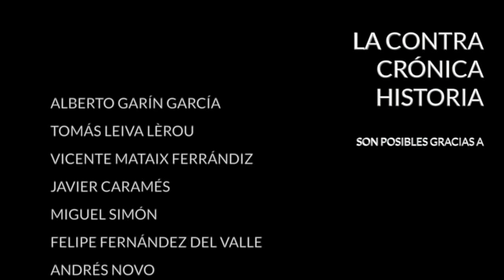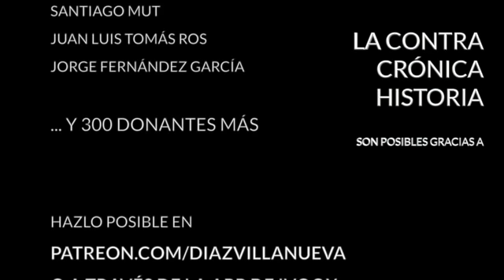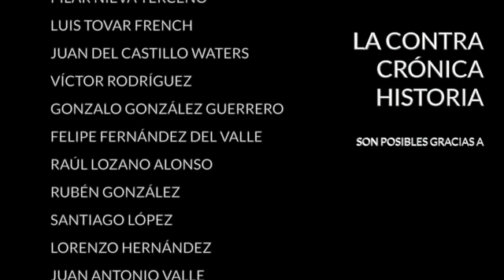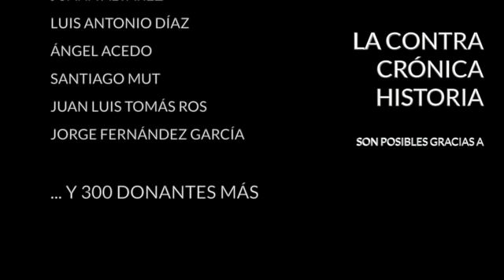El franquismo y los delitos de opinión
Adriana Lastra, diputada por Asturias y portavoz del PSOE en el Congreso, anunció hace dos días que se incorporará como delito la exaltación del franquismo en la próxima reforma del Código Penal, un proyecto sobre el que está trabajando el Gobierno. De esta manera Sánchez y sus socios llevarían la cuestión un poco más lejos de lo que anunciaron durante la campaña electoral, cuando prometieron prohibir la apología del franquismo en lugares públicos.

En España no está prohibida la simbología franquista ni los homenajes al propio Franco o a figuras destacadas de su régimen. Lo que si se hizo en su momento, en virtud de la Ley de Memoria Histórica, fue retirar monumentos, calles o cualquier tipo de reconocimiento oficial que pudiese quedar en la calle. Desde entonces la exaltación del franquismo es un asunto privado y amparado por la libertad de expresión y opinión, consagradas ambas en la Constitución.

Se abre por lo tanto un interesante debate porque, en el caso de que terminasen por incluir como delito la exaltación del franquismo en el Código Penal, se trataría de un delito de opinión, algo incompatible con nuestro ordenamiento legal. Vamos a profundizar un poco más en el tema.

En La ContraRéplica:
- La resolución de memoria histórica del parlamento europeo
- Impacto económico y social del 2019-nCoV
- La gestión de la crisis en China

Encuentra mis libros en: